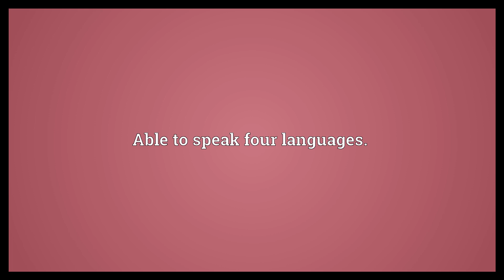Quadrilingual Meaning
Video shows what quadrilingual means. Written in four languages.. Able to speak four languages..  Quadrilingual Meaning. How to pronounce, definition audio dictionary. How to say quadrilingual. Powered by MaryTTS, Wiktionary